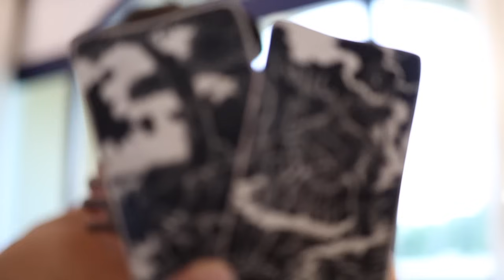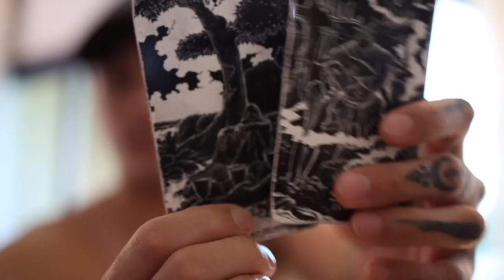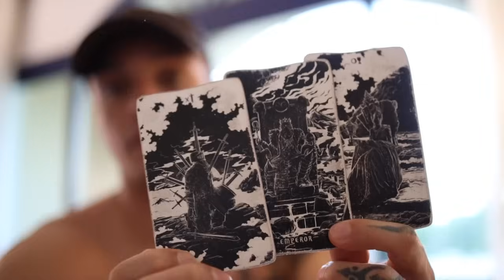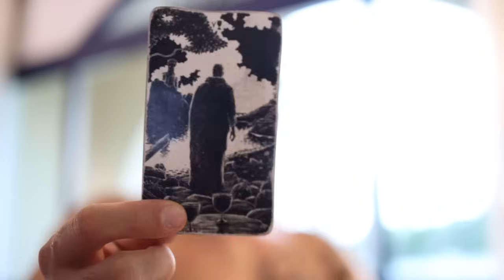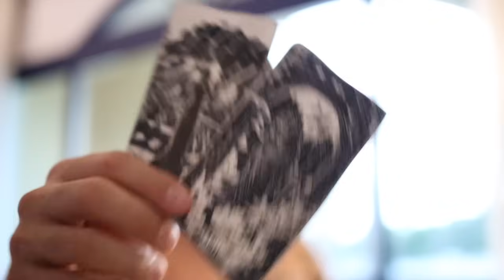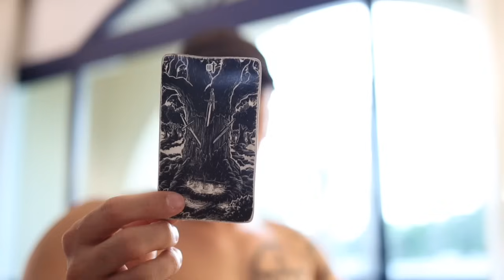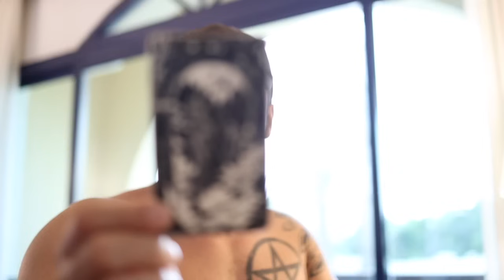AQUARIUS: THEY DON’T BELIEVE IN THE SUCCESS OF THIS RELATIONSHIP & STILL WANT IT | 18-24 NOV TAROT